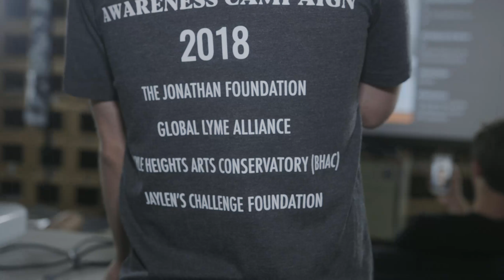Fortnite * All Aspects Apparel * Jacob Hopkins * Raise Awareness!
We at All Aspects recently endeavoured to create a live event to bring eyes and awareness to several foundations, all of whom are doing great things within the community. A great day was had by all when we each took our turns playing Fortnite in Battle Royal. Some of us were obviously better than others, however in the good spirit of raising awareness for charity we all seemed to be winning despite our Fortniteous inequities.

We were lucky to be able to work closely with Jacob Hopkins, former voice actor for the beloved character, Gumball, of The Amazing World Of Gumball, and screen actor on True Blood (and numerous other shows and features). Jacob Hopkins was instrumental in helping us to gather some other really talented individuals to help with the cause. These individuals just so happen to be: Terrell Ransom Jr., who actually worked along side of Jacob in voice acting as Darwin, brother to Gumball. Ben J. Stockham, Known for About A Boy, Lost & Found, and Gotham. And Xolo Maredueña, known for Parenthood and most recently the character of Miguel Diaz of Cobra Kai.

These young people work so hard in their community and careers and we were honored to have them work with us do this project. A very special thanks to all of you guys!

Special thanks to @breakingthechainsfdn & Kenny @_owlbbot & Taylor Graves @taylorgraves818 for your support and help!